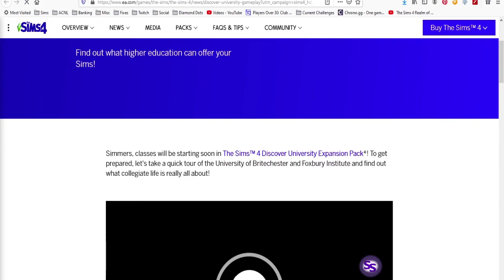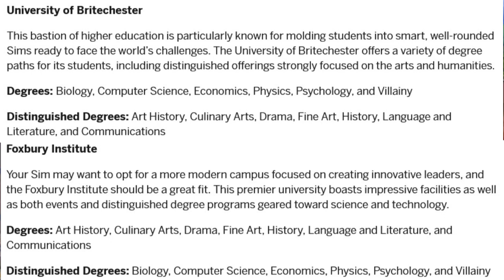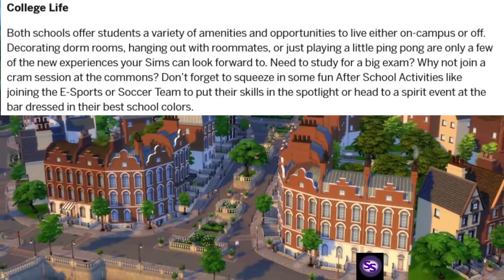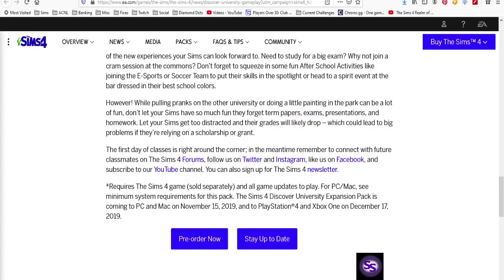Sims 4 ~ Discover University Trailer Reaction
Finally, we have more information on the Discover University Expansion Pack.  Here is my reaction to this second trailer.